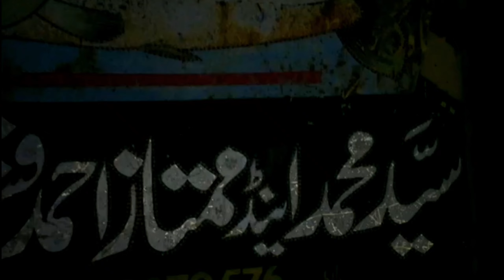17000 ka mobile phone leya / Farhan Ali kaly surprise🧐🤔 wow 😦 gifts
17000 ka mobile phone  leya / Farhan Ali kaly surprise🧐🤔 wow 😦 gifts